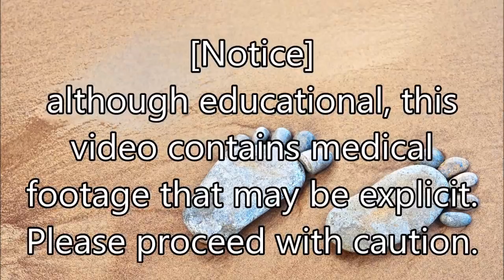He's Such a Character!! Type 1 Diabetes, Callus and Nails with Daryl #31 - Callus Tuesday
Daryl is a long-time patient who is a Type I diabetic with total neuropathy in his feet.  He had various wounds over the years and had already had the 4th toe and part of the metatarsal amputated.

Type 1 Diabetes vs. Type 2 Diabetes. Don't produce insulin.  Don't respond to insulin.
What Type 1 Diabetes?  Juvenile diabetes or insulin-dependent diabetes

I hope to use this as an outlet for interest and education about clinical office procedures. We take great care to protect the privacy of our patients. Each of them has volunteered to be recorded to benefit the interests of others. This is not intended to  be a replacement for professional medical advice, diagnosis or treatment from a medical doctor.

Be kind in the community and ask questions as real people are reading.